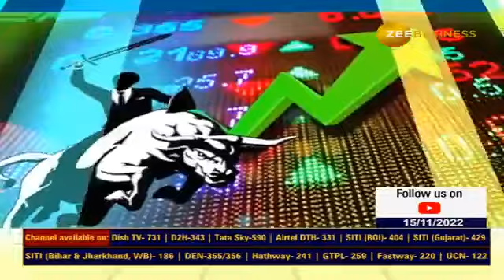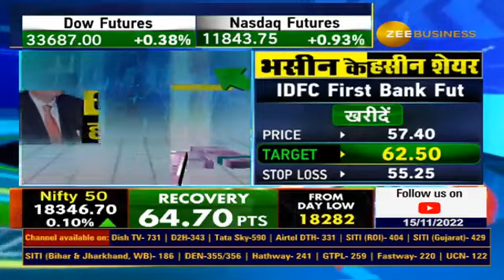Know why Sanjiv Bhasin recommended stocks of IDFC First Bank, Ashok Leyland and Titan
जानिए IIFL सिक्योरिटीज के संजीव भसीन ने आज IDFC First Bank, Ashok Leyland और Titan में क्यों दी निवेश की सलाह?